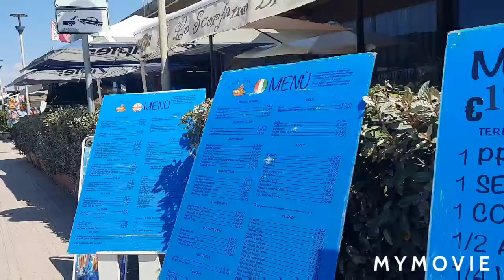поехали на "Пять Земель "- " Чинкуе Терре"🇮🇹🌊🏞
пять Земель в Италии,
Чинкуе терре,
Красавцева Ольга,
Olga Krasavtseva